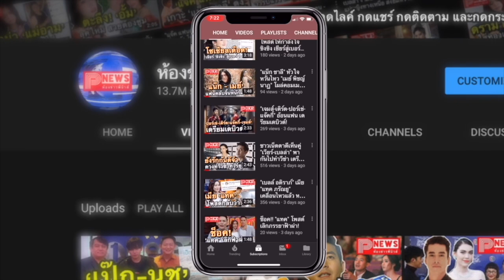ห้องข่าวพีนิวส์ | "มดดำ คชาภา" ประกาศขอยุติดำเนินรายการ 14 วัน หลังคนขับรถติดเชื้อโควิด